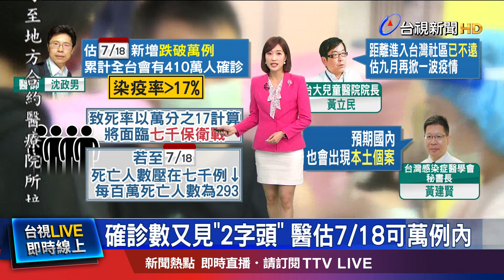醫估累計410萬人確診 染疫率高過17%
我國昨天(27號)本土確診數，創下近兩個月以來 新低，還有醫師再度預測，7/18後 每天新增的確診數 會跌破萬例，到時候累計全台 總共會有410萬人感染，染疫率高過17%，死亡人數 則將面臨7千例的保衛戰。不過接下來的挑戰，則是在Omicron 亞型變異株 BA.4和BA.5，預期國內也會出現本土個案，預估到了九月，就會再掀起一波疫情。